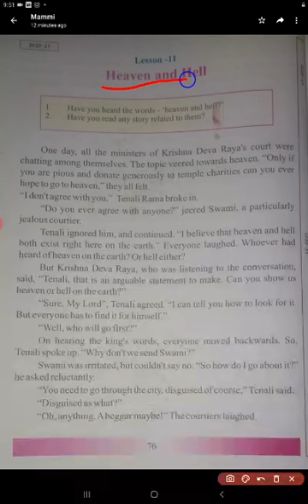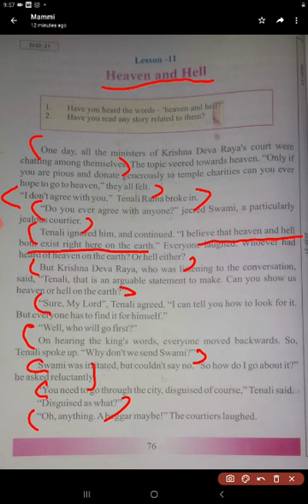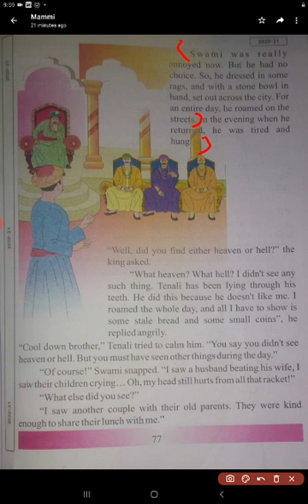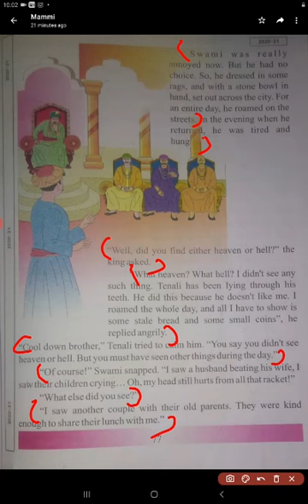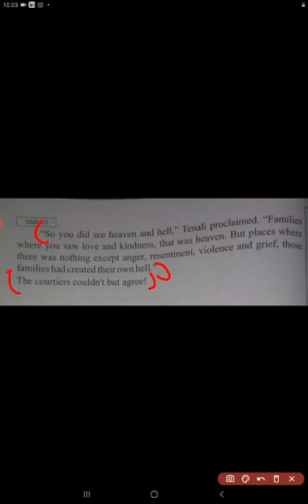English, Class-5, Lesson-11, "Heaven and Hell". Full lesson ,Hindi Explanation.